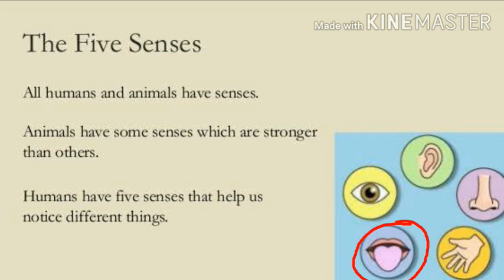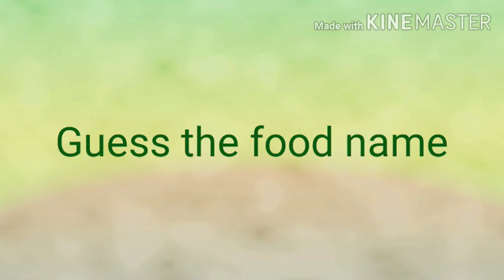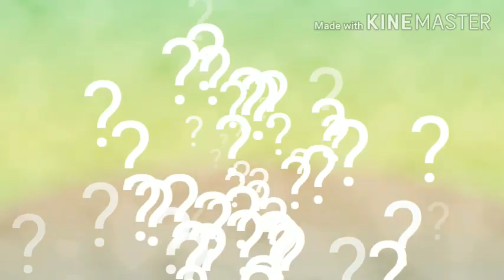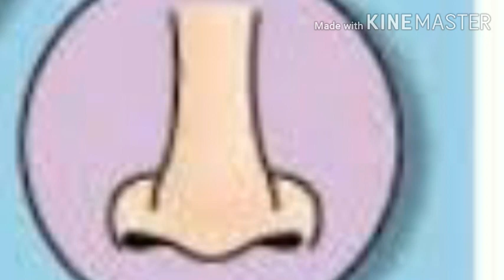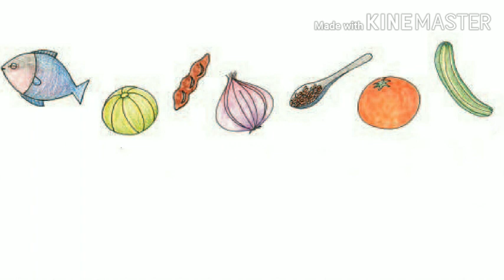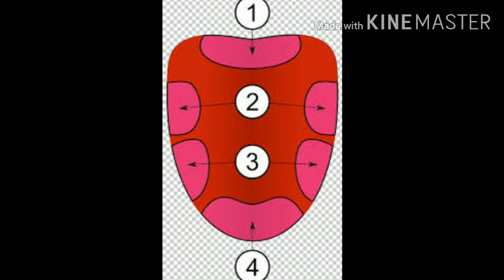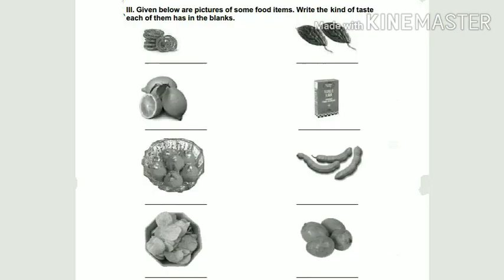Ncert class 5 evs|Ch.3 From tasting to digesting|Topic-Sense of taste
Ch.3 From tasting to digesting